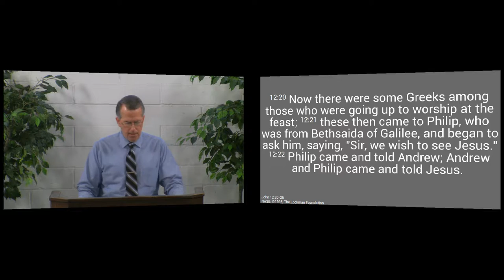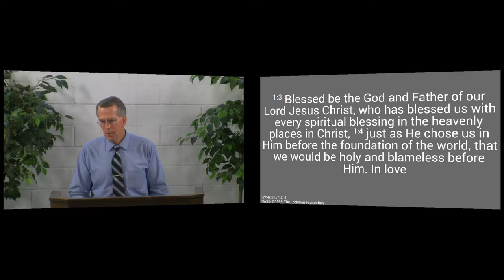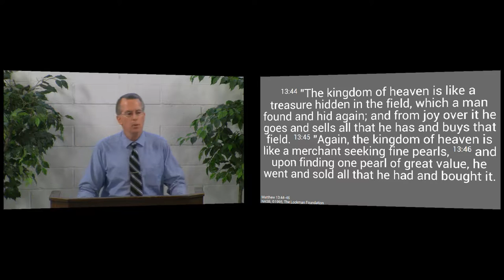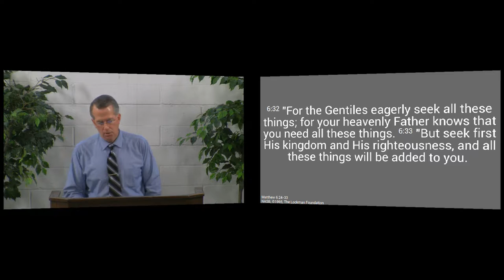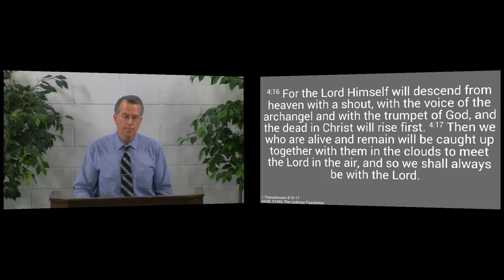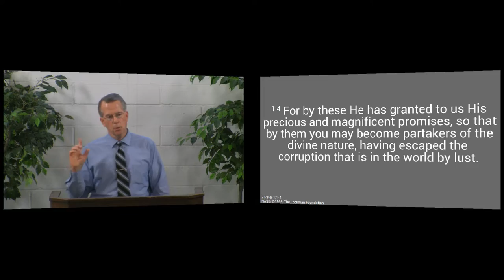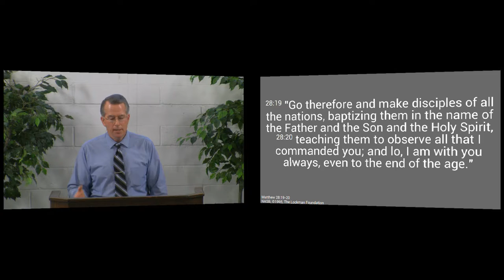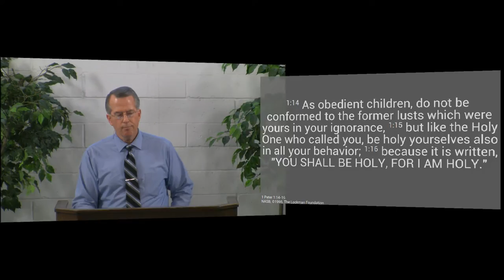150125am - Why Should You Want to Be Holy? - John 12:25-26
If we are holy, the Lord has many good things in store for us.  We see that the first thing He promises is security - both in this life and in the world to come, the second thing He promises is certain privileges, and the last thing He promises is reward.